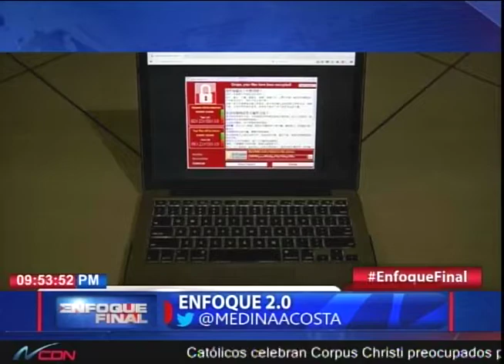Enfoque 2.0 con Juan Medina